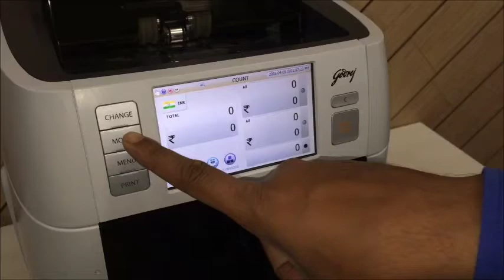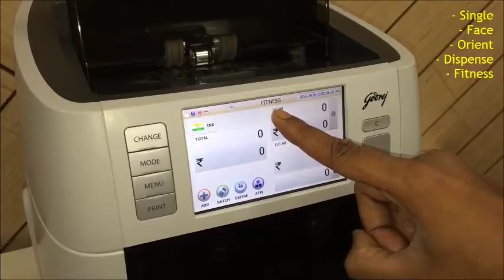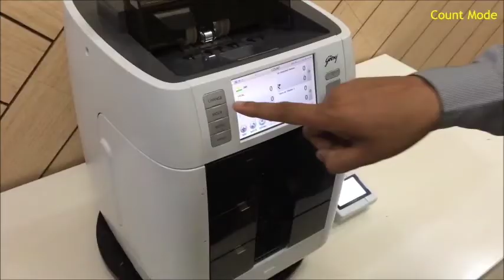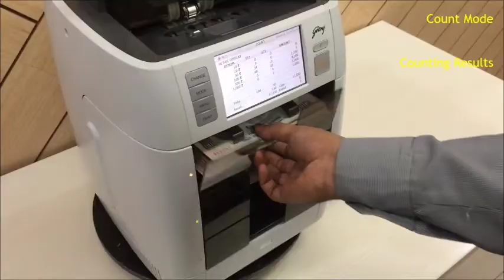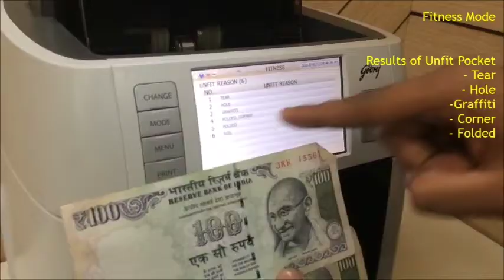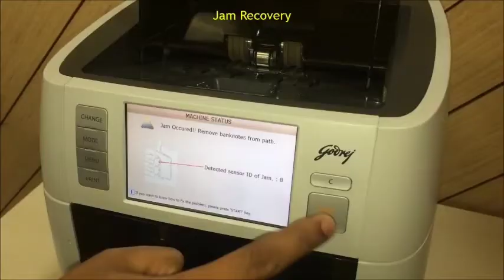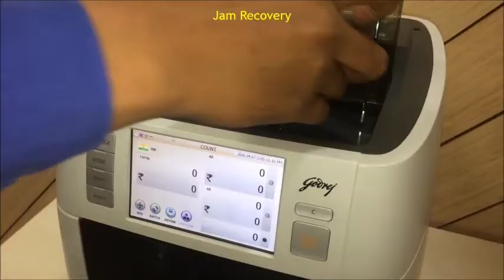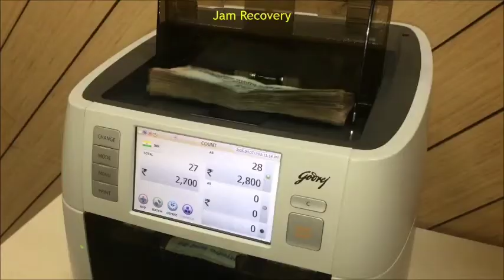Top Note Cash Sorting Machine Godrej Gs3p touch screen SVA Technologies @ jaipur